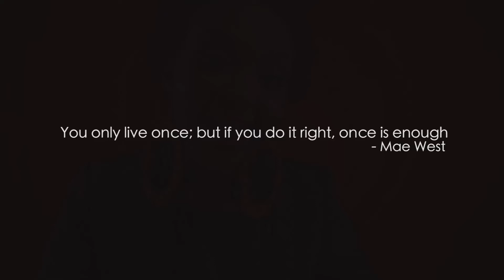Viola Karuri - YOLO (Official Video)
This jam will definitely get you on your feet, dancing to the Swahili Chakacha beat!

Song: YOLO
Artist: Viola Karuri
Audio: Ogopa/RedLily
Video: Ogopa Video